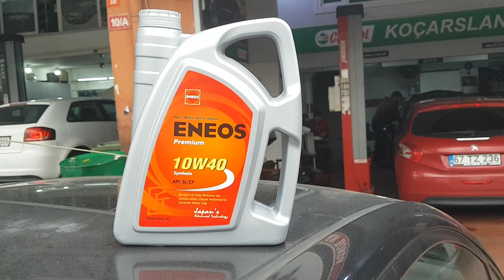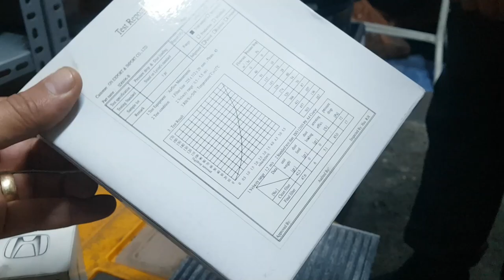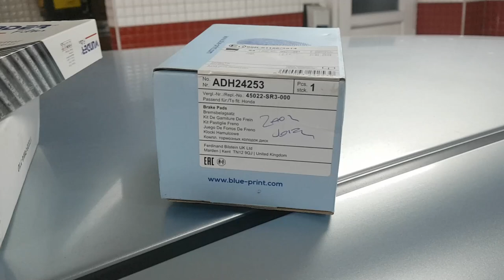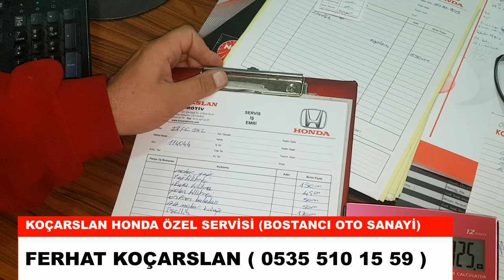HONDA JAZZ 110 000 KM PERİYODİK BAKIMI VE MALİYETİ MOTOR ŞANZIMAN KULAĞI VE BALATA DEĞİŞİMİ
HONDA JAZZ IMIZIN 110.000 BAKIMI YAPTIRDIK, BAKALIM NELER DEĞİŞTİRİLDİ, MALİYETİ NE KADAR OLDU?